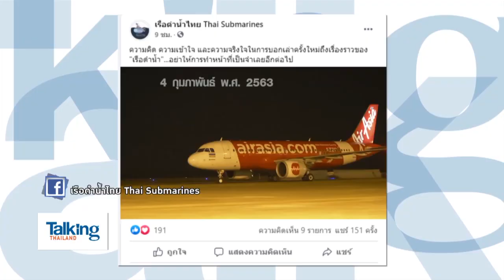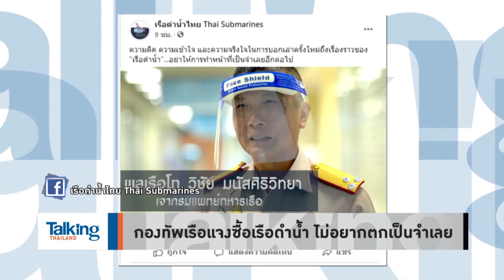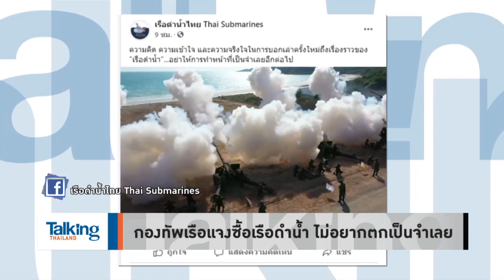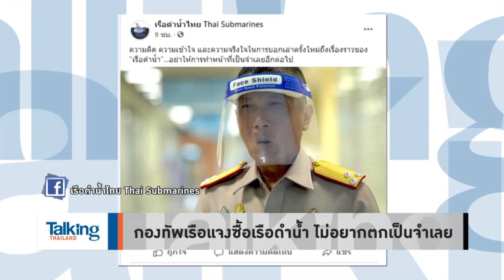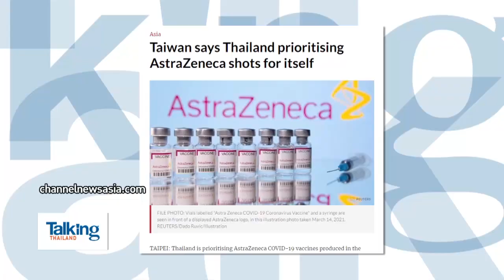Talking Thailand - “เรือดำน้ำ” ซื้อได้! แต่ขอของดี ใช้งานได้ และต้องแจงประชาชนเจ้าของภาษี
นักวิเคราะห์ Talking Thailand ชี้กองทัพเรือ จะซื้อ “เรือดำน้ำ” ก็ได้! แต่ต้องเป็นของดี ใช้งานจริง เสริมเขี้ยวเล็บ ให้เพื่อนบ้านเกรงใจ ไม่ใช่ซื้อของประเทศ ที่มีอยู่แค่ในกระดาษ! ที่สำคัญอย่ามุบมิบ ต้องแจงจนกระจ่างต่อประชาชนในฐานะเจ้าของเงินภาษี ...อย่ามาทำคลิปทวงบุญคุณ อ้างช่วยคนไทย...แต่ไม่มีเรือดำนำไปช่วยไง!